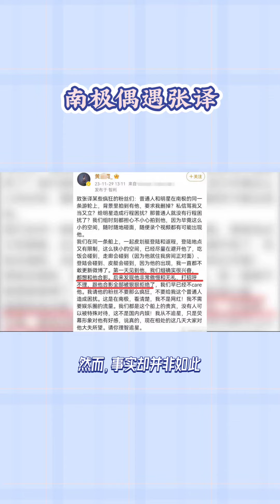shortvideo shorts 张译南极行拒绝合影究竟是无礼还是保护隐私 张译 南极张译 娱乐圈趣事 明星新闻